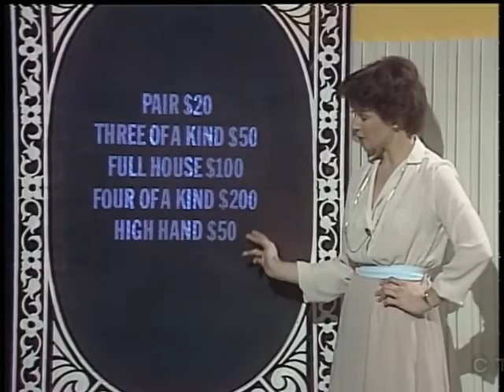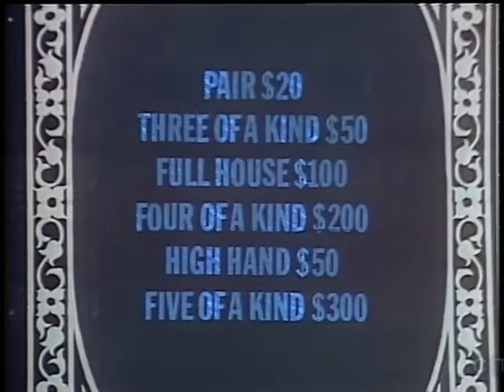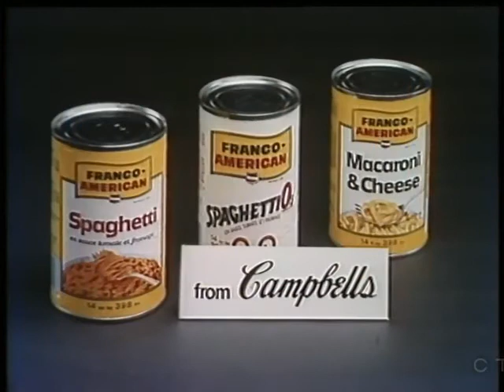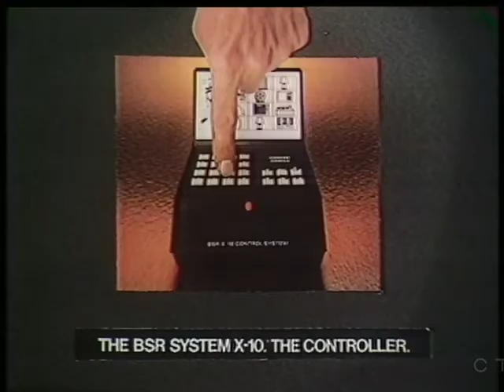Super Pay Cards (1981) - Janice vs. Arnold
[Never thought you'd see game shows on this channel, huh?]

Here is an episode of Super Pay Cards from 1981. CTV uploaded parts of the episode on their website (which I happened to come across) and I decided to edit these parts together and upload on this website so more people can see it. Also, this is probably one of the most highest-quality Super Pay Cards episodes as of now. Enjoy the show!

Special thanks to ENunn for converting each of the parts so I can stitch them together into one file
And while you're at it, check me out at these other links:
The Night Shift: New domain coming soon (Vidme is down)...